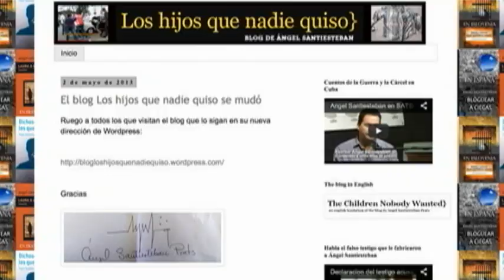Liberado Ángel Santisteban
El escritor Ángel Santisteban fue puesto en libertad el pasado viernes y habló con Televisión Martí. Gina Barroso informa.